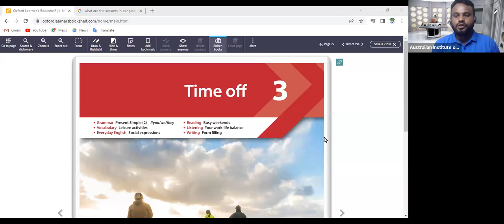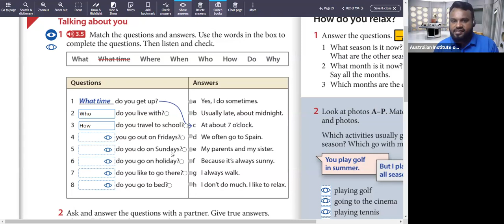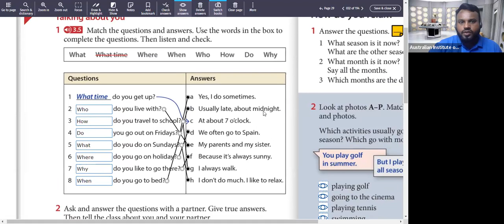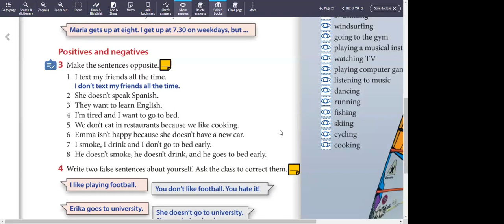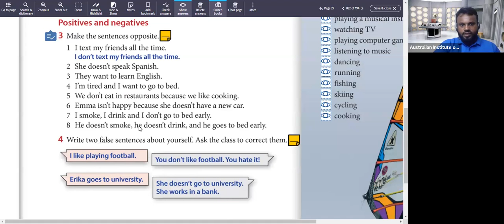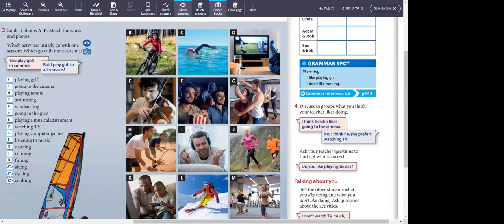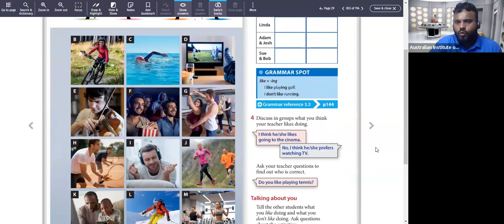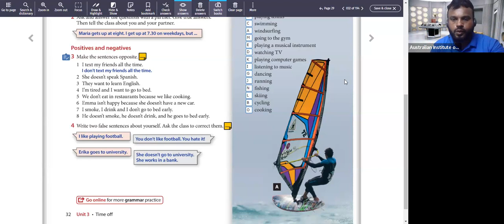Headway Elementary 5th Edition/ Lecture / Unit-3/ Class- 8